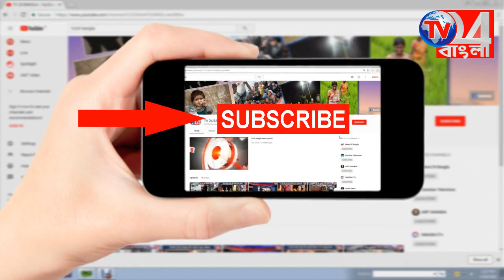ব্রিগেডের আগে সাংবাদিক সম্মেলন জেলা তৃণমূল কংগ্রেসের